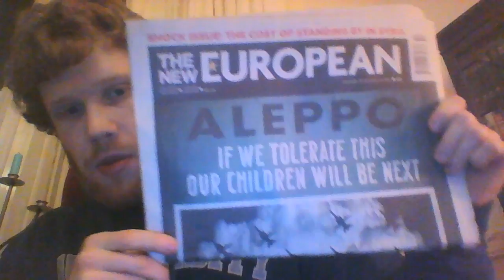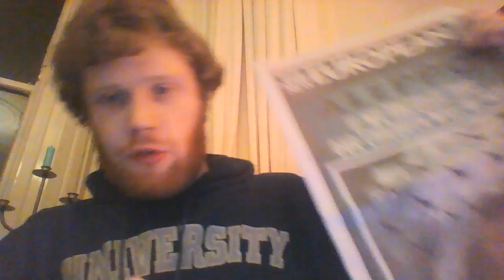Newspaper Review: The New European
Initial thoughts on the new pro-EU newspaper